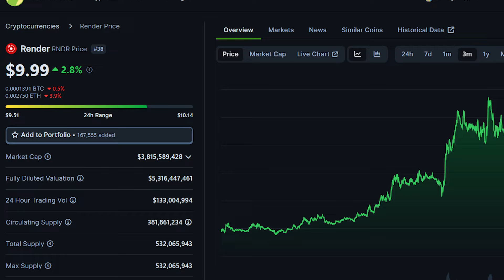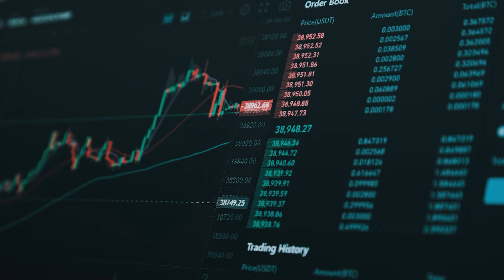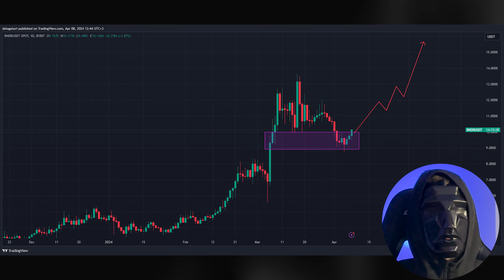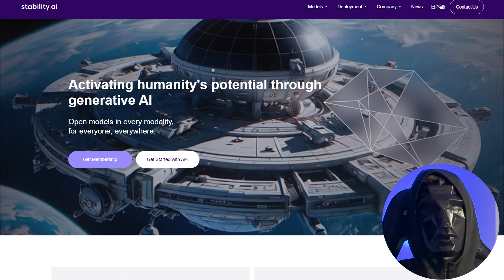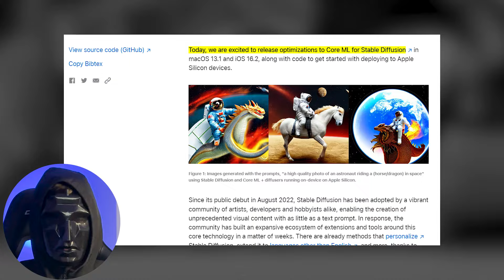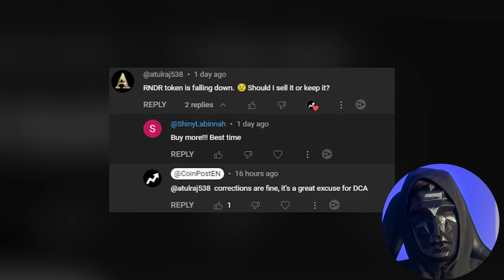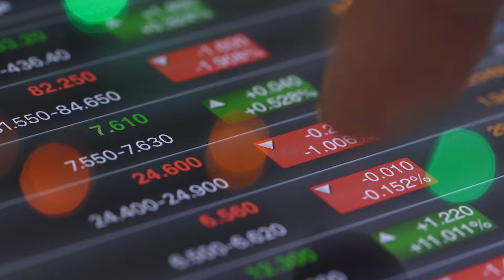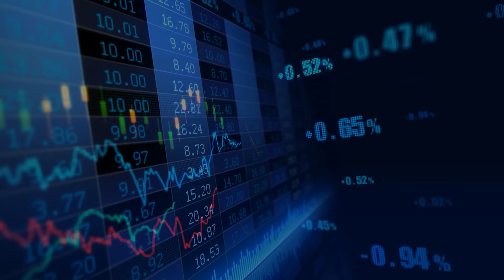What You Must Know About RNDR Before You Buy! (Price Prediction)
I have a lot of interesting news for you. Apple will announce its ambitions in the field of artificial intelligence at the upcoming developer conference on June 10th. Interestingly, details have emerged about the potential increase in partnerships between Apple, Render Network, and their new ally Stability AI. So today we will learn as much as possible about Render Network's new partnerships and Apple's plans. And most importantly, you'll soon find out how it might affect the price of RNDR!

00:00 - Intro
00:36 - RNDR Token Performance
02:25 - Render's new major partnership!
04:51 - Will Apple Promote Render Network?
06:05 - My Price Prediction!